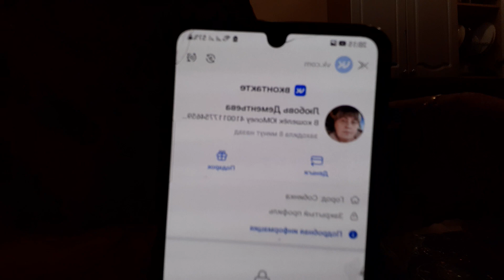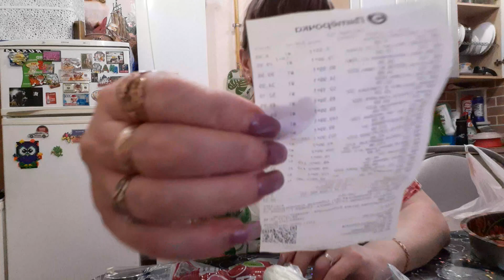Распаковка с ценами из магазина , про новые новшества 9 апреля 2022 г.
ДЗЕН Моя Жизнь
мой КАНАЛ на Rutube
КАРТА СБЕР 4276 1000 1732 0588
Ваша помощь, пожертвование ,спасибо
ДЛЯ ЖЕЛАЮЩИХ ОТПРАВИТЬ НАМ ПОСЫЛОЧКУ
ПОЧТА ДО ВОСТРЕБОВАНИЯ
601202 Владимирская обл